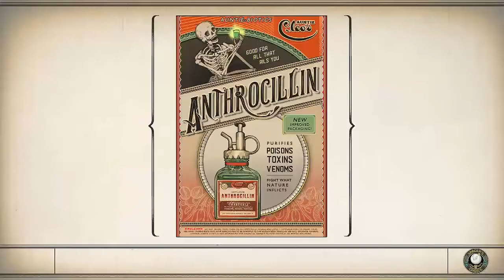The Outer Worlds [Part 24]: New World Who Dis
After some ship recon we head down to a new place cuz i feel like we are the kinda person who just flies by the seat of her pants!